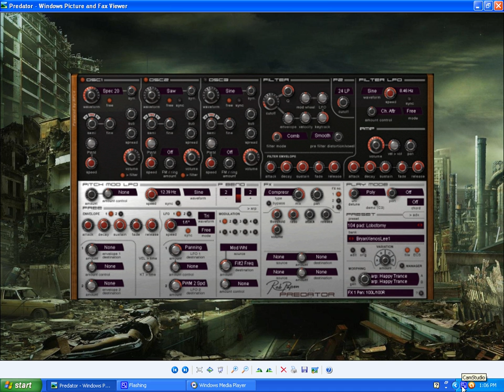Armageddon: Dubstep and DnB Volume 7 for Rob Papen Predator VST Reason RE synth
We dropped the nuke with our final soundset in the Predator Dubstep and DnB series, containing 40 sounds in total, including 25 highly radioactive basses and 15 sounds in other categories. Compatible with both the Predator VSTi and Predator Reason Rack Extension.

BA Atlantis
BA Blown Cones
BA Burning Rubber
BA Buzztronic
BA Devil Plays Primus
BA Hollow Bass
BA Hoover From Hell!
BA Hotrod
BA Insane Ramblings
BA Lo-Fi Reese
BA Modulation Madness
BA Morphin' Modwheel
BA Ninjitsu
BA Oldschool Influence
BA Pimp Slap
BA Plutonium
BA Power Wobble
BA Sanitarium
BA Skid Row
BA Skin And Bones
BA Slo Mo Sub
BA Splitting Image
BA Tinnitus Sub
BA Virtual Particles
BA Wobble Duet
DR C=64 Kick
DR C=64 Snare
FX 8-Bit Hits
FX Levitation
FX Psyfarts
LD Coldfire
LD Funkstep
LD Lo-Fi Gangsta Whine
LD Meth Mouth
LD Two Track SID
PD Dreamweaver
PD Fearmonger
PD Fountain Of Youth
PD Opium
PD Whales On Acid